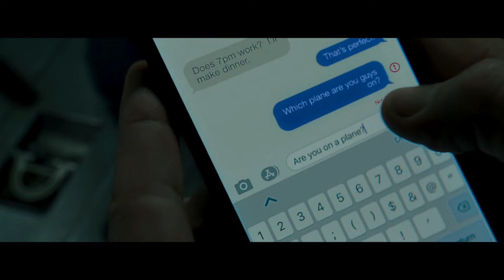Greenland Airport Plane Blast Scene | HD clip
John Garrity, his estranged wife and their young son embark on a perilous journey to find sanctuary as a planet-killing comet hurtles toward Earth. Amid terrifying accounts of cities getting levelled, the Garrity's experience the best and worst in humanity. As the countdown to the global apocalypse approaches zero, their incredible trek culminates in a desperate and last-minute flight to a possible safe haven.

Greenland is a 2020 American disaster film directed by Ric Roman Waugh and written by Chris Sparling. The film stars Gerard Butler (who also co-produced), Morena Baccarin, Roger Dale Floyd, Scott Glenn, David Denman, and Hope Davis. The film follows a family who must fight for survival as a planet-destroying comet races to Earth